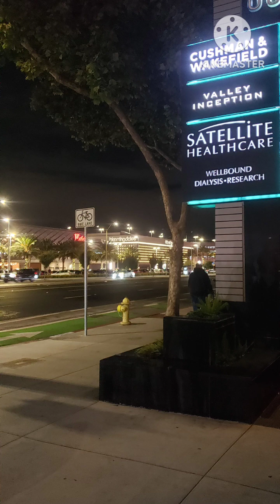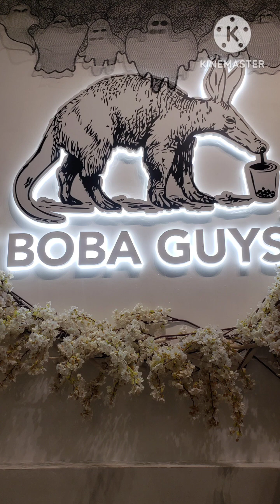Santa ana row shopping 🛍 dining center, Santa Clara, CA, giới thượng lưu hưởng thụ ngày cũng như đêm